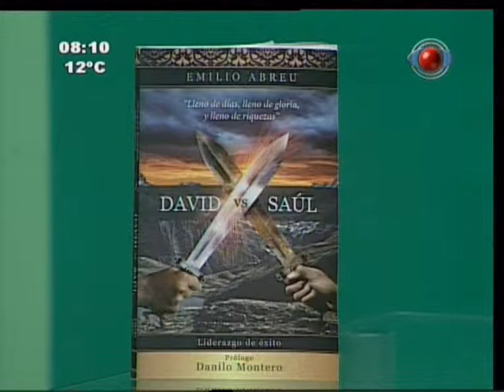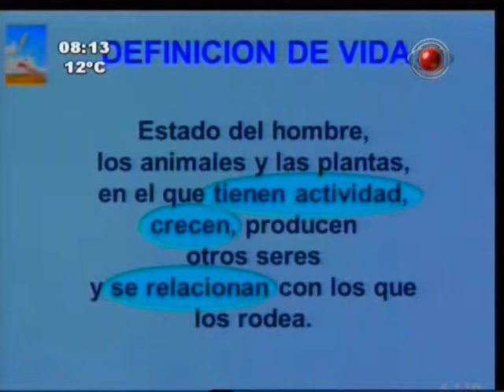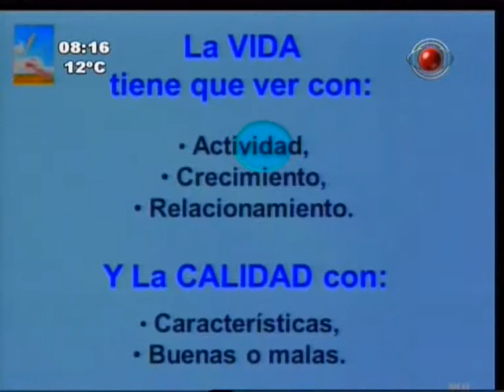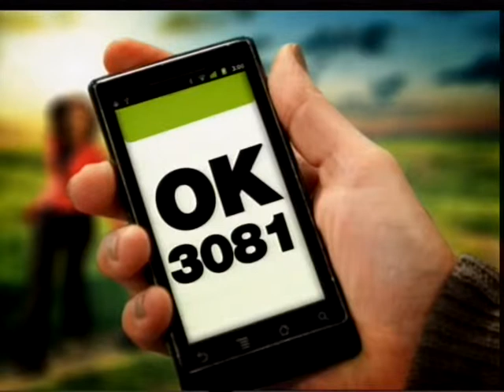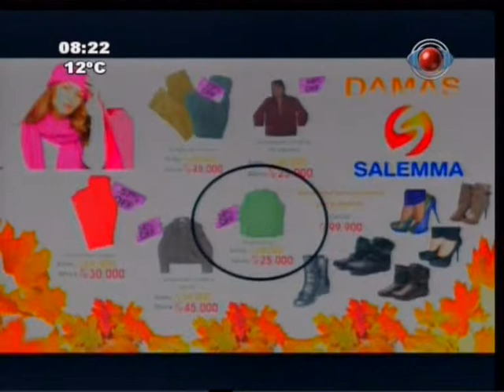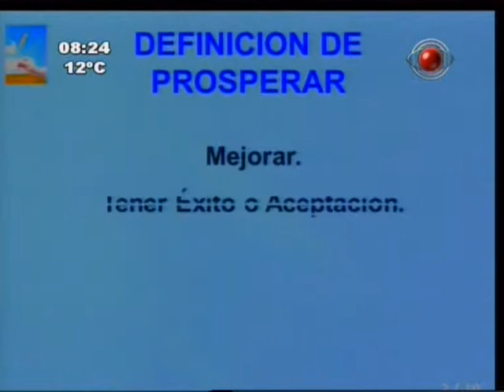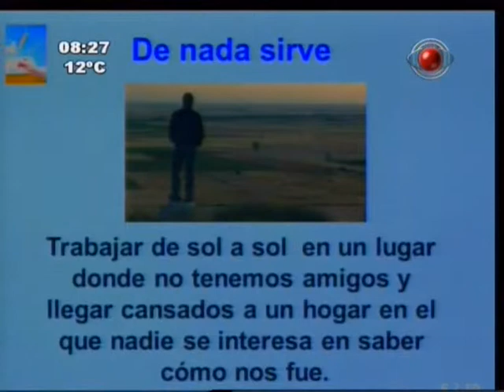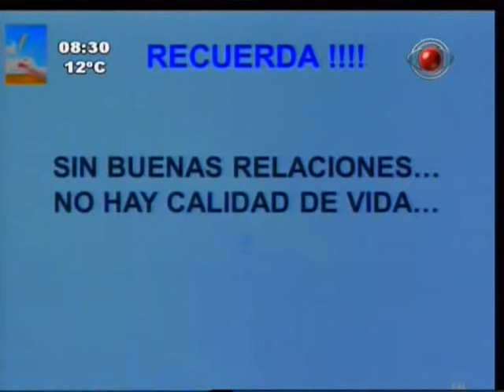Quiero una vida mejor!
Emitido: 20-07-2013